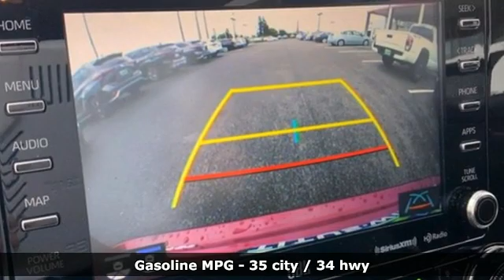2021 Toyota Highlander Tacoma, WA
Year: 2021
Make: Toyota
Model: Highlander
Trim: Hybrid Limited
Engine: 4 2.5 L
Transmission: Variable
Color: Ruby
Interior: Black Leather
Stock #: T211140
VIN: 5TDXBRCH8MS522490

Address:
3506 S. Sprague Ave